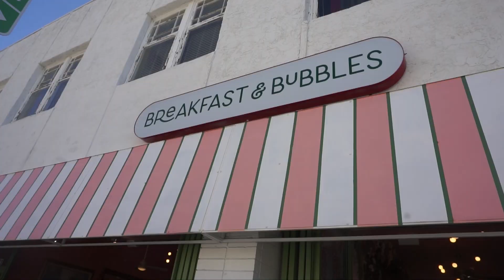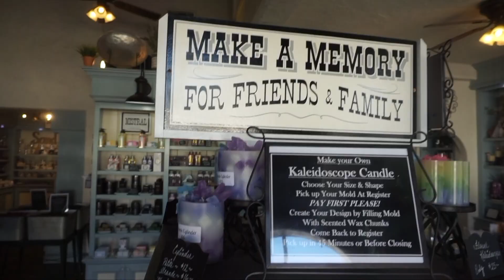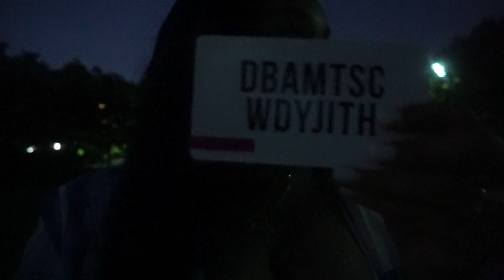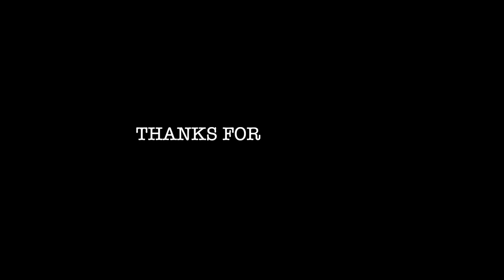VLOG | DAY IN MY LIFE + SAN DIEGO + PICNIC W/ MY GIRLS AND MORE..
So in this vlog you will get to see more of me back home in the States. I guess this is the introduction into my lifestyle vlogs. Stay tune for more.